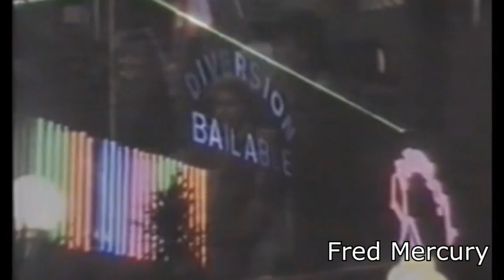ANIVERSARIO 30° DIVERSION 2021 (PARTE 1)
Con los mismos sueños, las mismas ilusiones y las mismas ganas que aque el 24 de mayo de 1991 llegamos a nuestro aniversario 30 convencidos que sin ustedes y su compañía eterna no sería un sueño hecho realidad.

Con la esperanza de que pronto cada rincón de Diver volvera a sentirlos cerca...para seguir atesorando nuevos y más lindos recuerdos.

Con la fe de qué siempre de las malas se sale y más fuertes que nunca.

Con la alegría de saber que nos están esperando y por sobre todo con la convicción de saber que sin ustedes nosotros no seríamos tan fuertes como estos 30 años.

Feliz aniversario Diversion, gracias por cada año compartido FUIMOS, SOMOS Y SEREMOS HISTORIA !
Los queremos diversión.